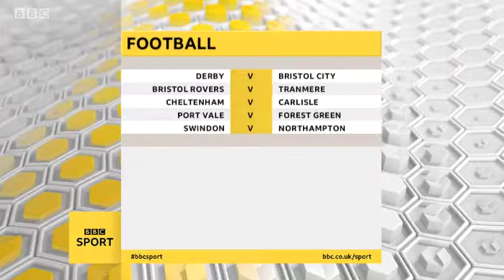Swindon Town Live Interview - BBC Points West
© BBC News - A live broadcast for BBC Points West from the Swindon Town Football club ground on 20/8/19. Full story